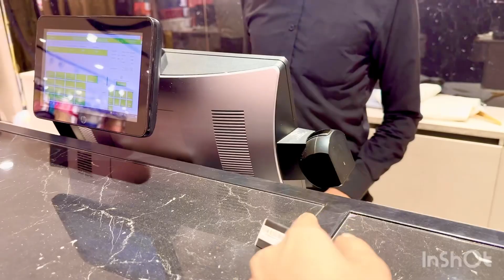Sapphire cosmetics ki shopping vlog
Best ever Pakistani 🇵🇰 brand for dressing now. I'm loving there cosmetics too